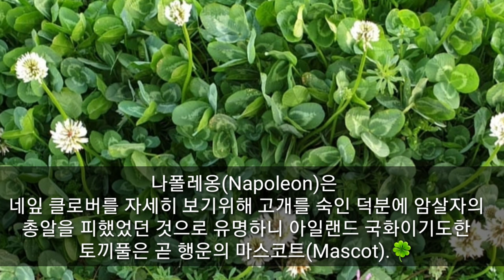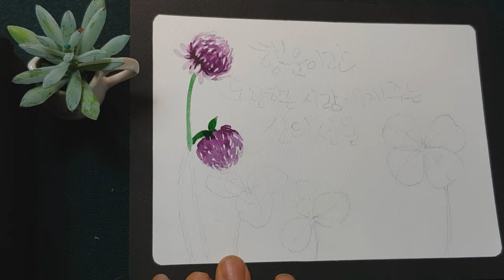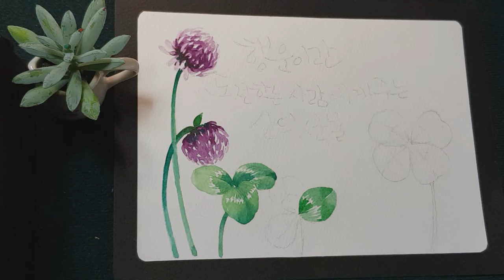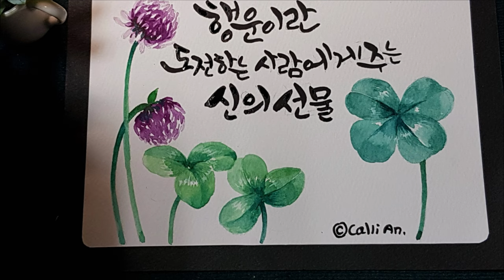[수채캘리그라피]나폴레옹 일화로 유명한 토끼풀꽃'그리기.네잎크로버Clover / 캘리안Callian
꽃말은 '희망이 이뤄짐' 행운', Clover.
네잎크로버 ... 행운 의 상징

🍀오늘의 좋은글 캘리글귀🍀
     행운이란...
     도전하는 사람에게 주는 '신의선물'

어린날~풀밭에서 네잎 찾다가 시간가는 줄 몰랐었던...

그래도 풀밭에 앉아 손목시계, 목거리 등 즐거운 추억거리를 주는 고마운 존재...

콩과, 유럽, 북아프리카, 서아시아가 고향, 우리나라에도 달구지풀이 자생한다.

나폴레옹(Napoleon)은
네잎클로버 를 자세히 보기위해 고개를 숙인 덕분에 암살자의 총알을 피했었던 것으로 유명하니
아일랜드 국화이기도한 토끼풀은 곧 행운의 상징

머메이드지
신한수채물감
화홍수채붓 3호